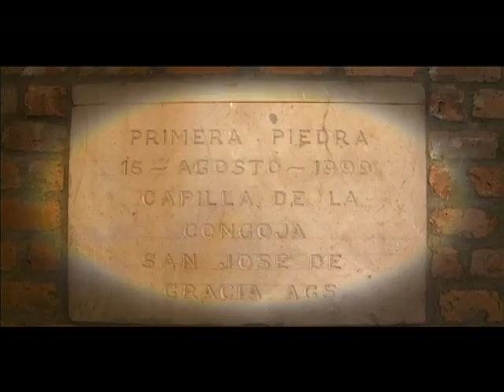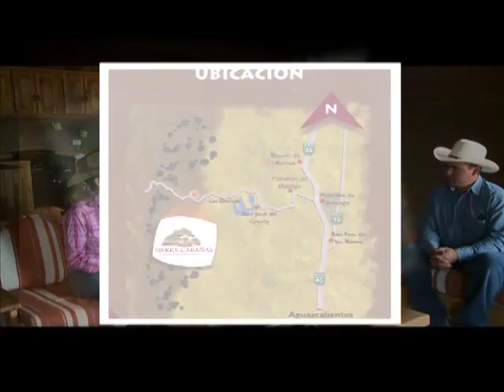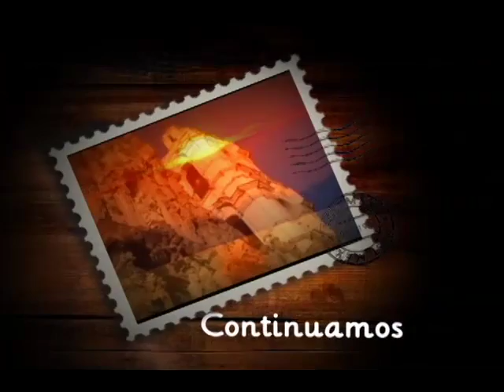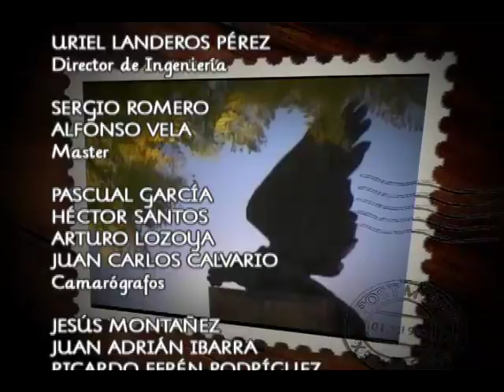Estampas de mi Provincia "La Congoja" Producciòn Aguascalientes TV